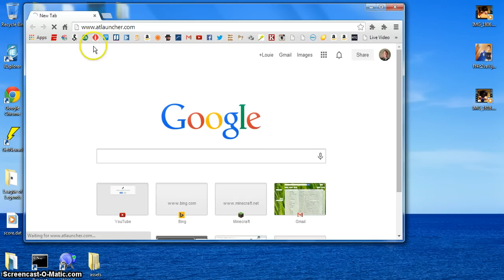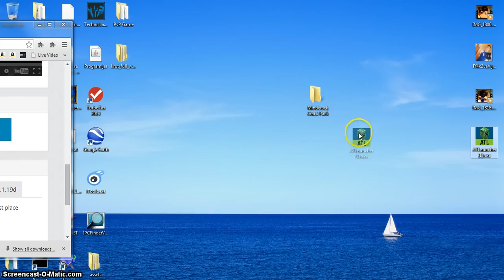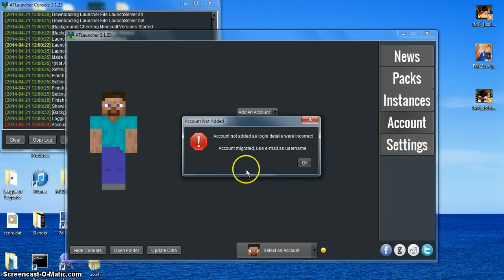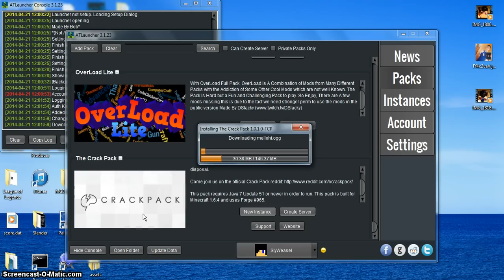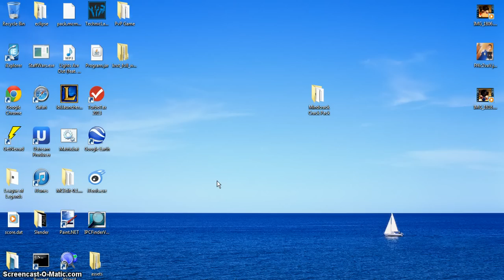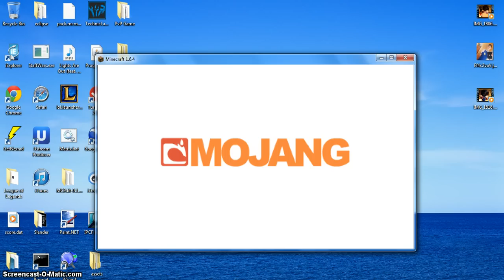Installing The MindCrack CrackPack and AT Launcher Tutorial (Minecraft Mod Pack)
How to install the Mindcrack FTB CrackPack just released today!